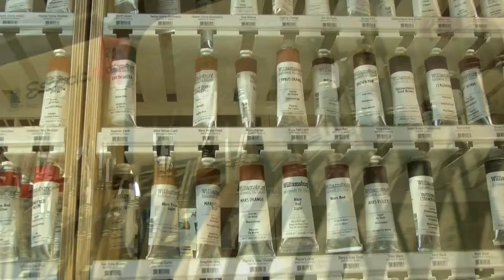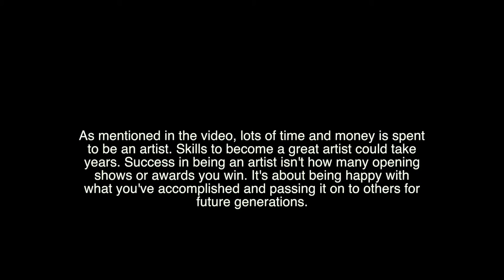"Through the Eyes of an Artist" Documentary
Created by Lauren Beene in Media Technology